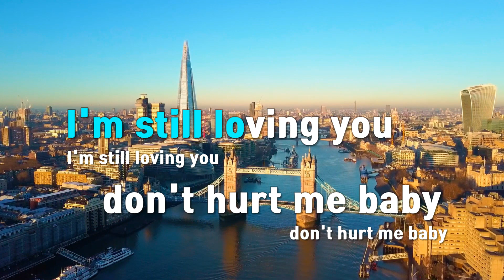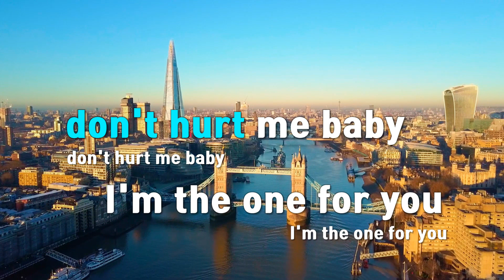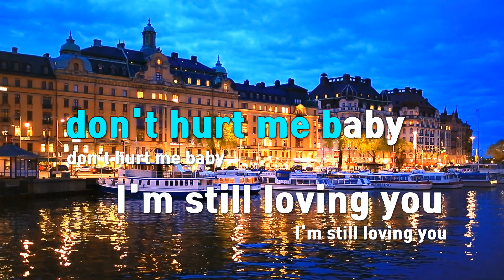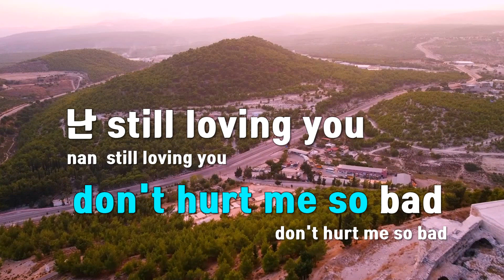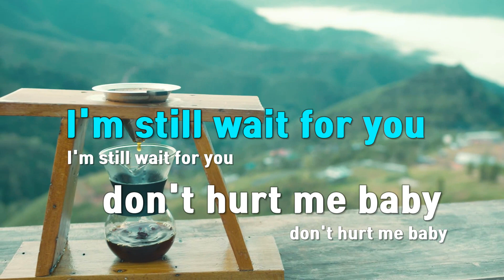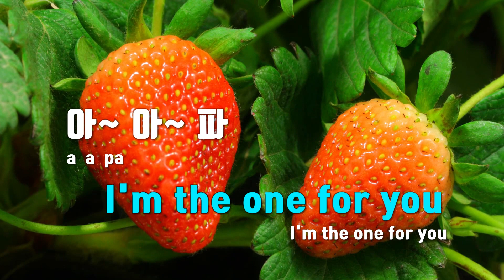[TJ노래방] 아파 - 도넛맨(Feat.펀치넬로) / TJ Karaoke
아파  --  도넛맨(Feat.펀치넬로)